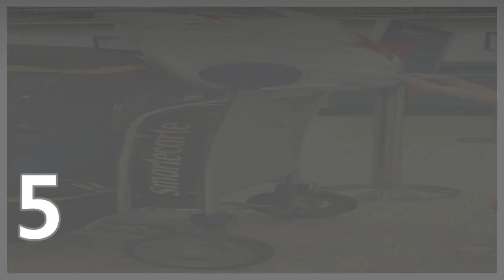Anastasia Radzinskaya (Like Nastya) Body Transformation 1 To 7 2022 | Anastasia Radzinskaya Siblings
Personal life. Radzinskaya was born in Krasnodar Krai, Southern Russia. Misdiagnosed with cerebral palsy, her doctors feared she might never be able to speak. ... In 2015 Anastasia's parents sold their companies, and in January 2016, they created the Like Nastya channel on YouTube.

Anastasia Radzinskaya

anastasia radzinskaya (like nastya) body transformation
anastasia radzinskaya parents
like nastya family
anastasia radzinskaya house
like nastya parents
how old is like nastya,
yuri radzinskaya
anastasia radzinskaya siblings
anastasia radzinskaya net worth
like nastya body transformation 2023
anastasia radzinskaya body transformation 2023
like nastya 2023
like nastya lifestyle
like nastya biography
anastasia radzinskaya
like nastya transformation,like nastya